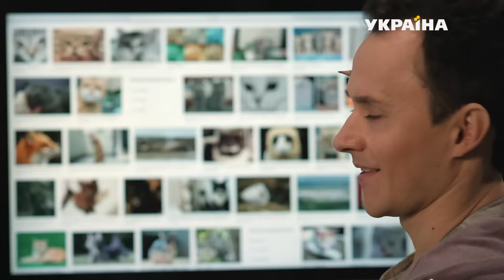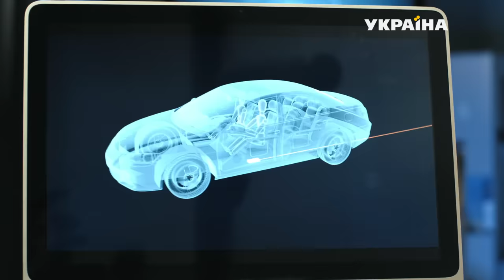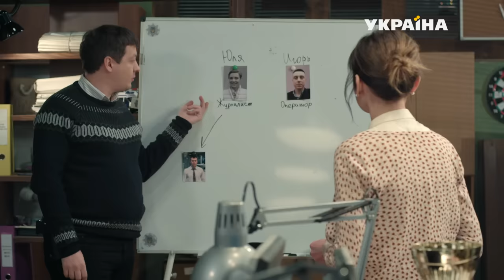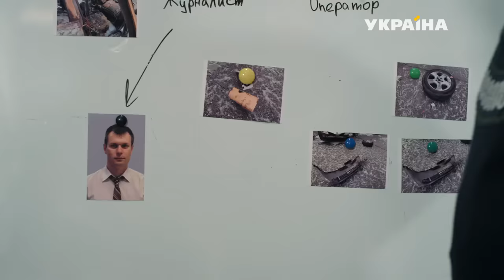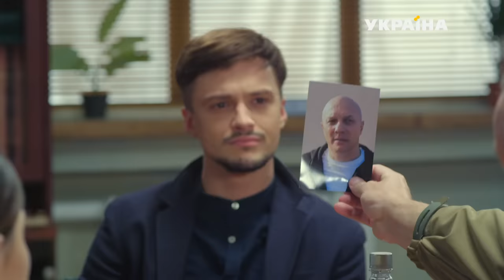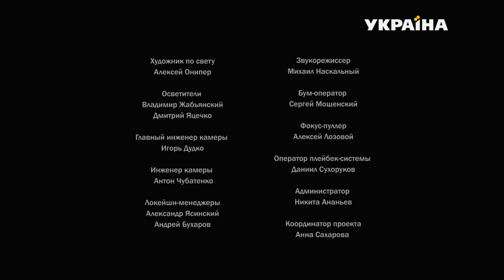Отречение (Серия 1)